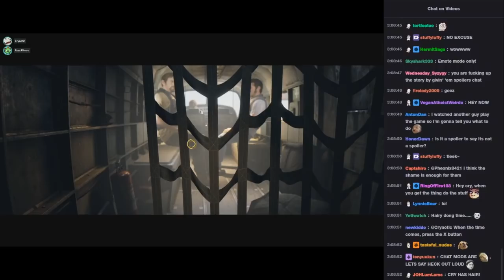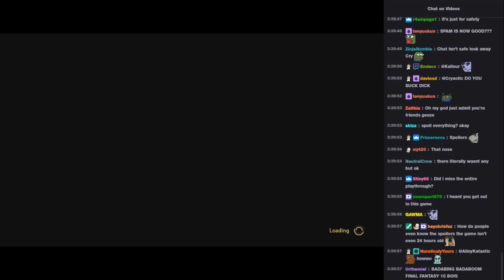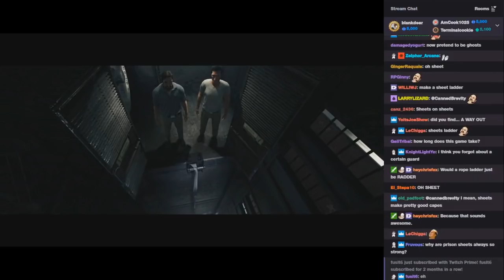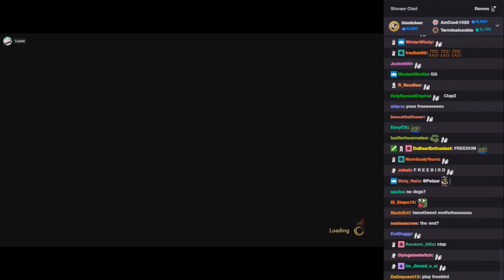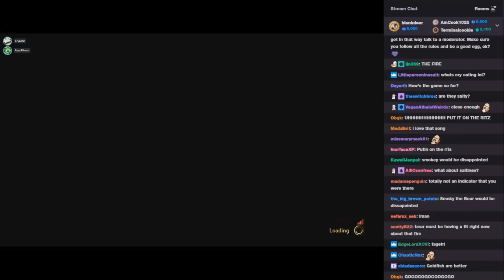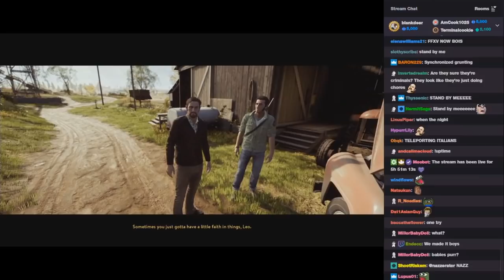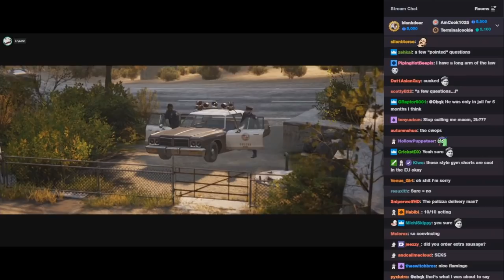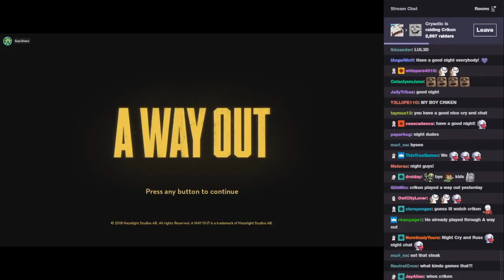Prison Break? With Cry and Russ | Thank Goku It's A Way Out [FULL]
Game: A Way Out

From livestream:
24/03/2018